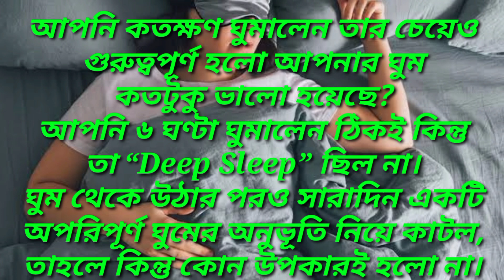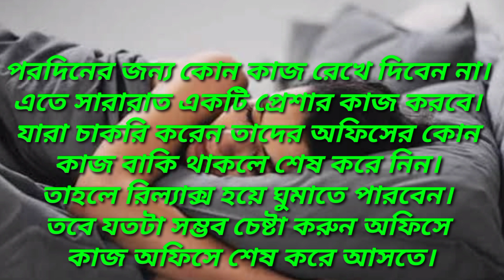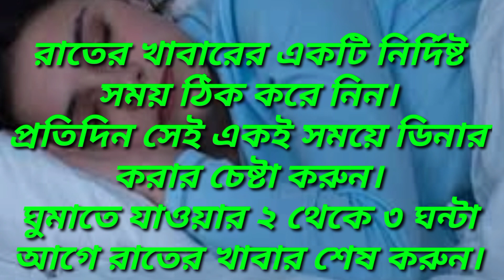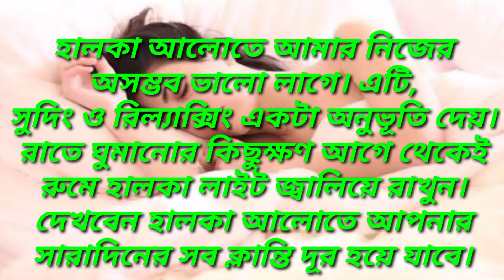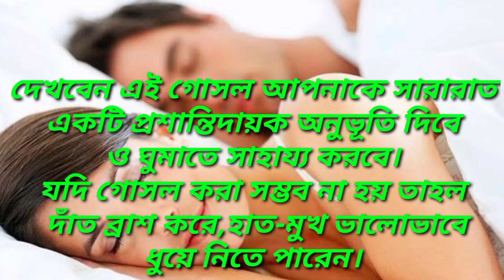ঘুমের সমস্যা থেকে মুক্তির প্রাকৃতিক উপায় .... Natural Ways to Get Rid of Sleep Problems ...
In this vedio we also include :

ঘুম না হলে কী করণীয়
দ্রুত ঘুমিয়ে পড়ার ঘরোয়া কৌশল
 ঘুম না আসার কারণ
ঘুম হয় না কেন
রাতে ঘুম আসার উপায়
অনিদ্রার কারণ ও প্রতিকার
unable to sleep at night
what to do to get sleep fast at night in Bengali
when you can't sleep at night
dua for good sleep at night
how to sleep at night early